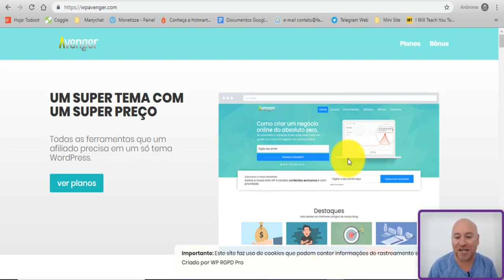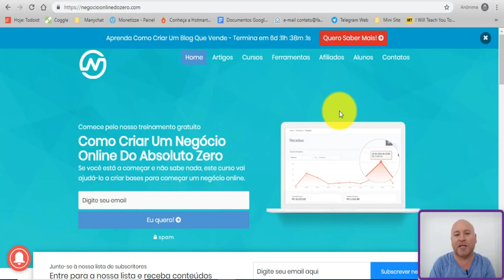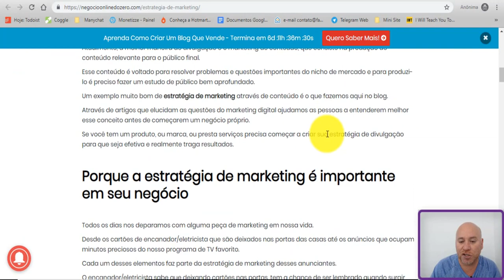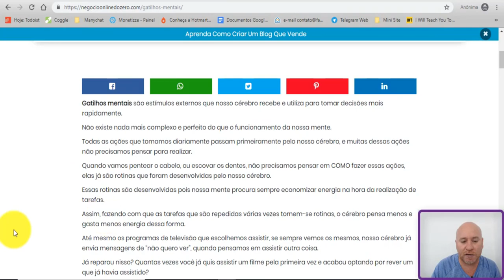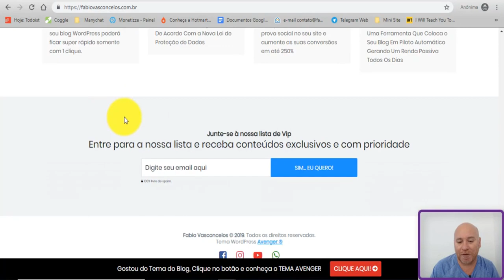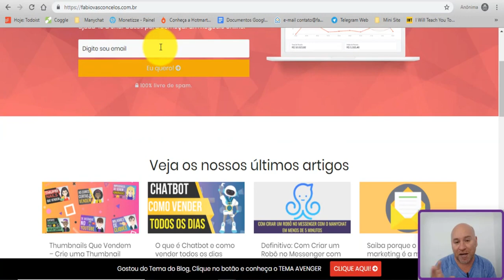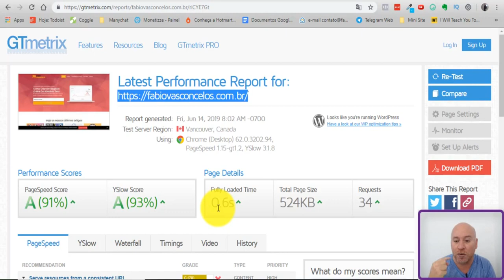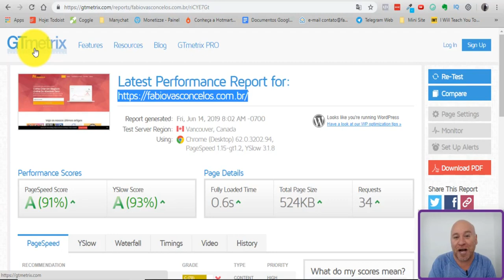Tema Wordpress MAIS RÁPIDO Que Já Vi! 😱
Uma das coisas mais procuradas são temas para blogs.
E nunca vi um tema tão rápido igual a esse!

Forte abraço!
Sucesso!

Diogo Mitsuda